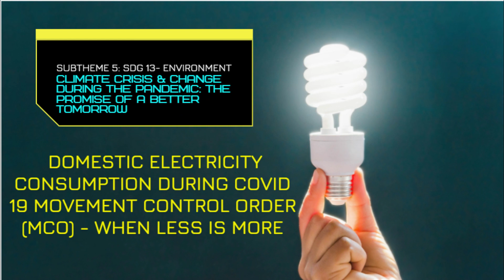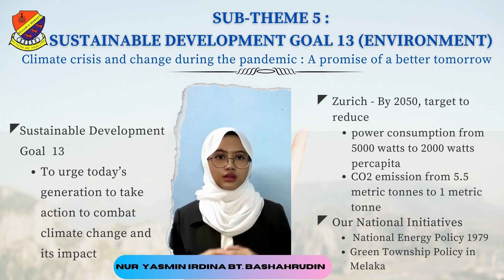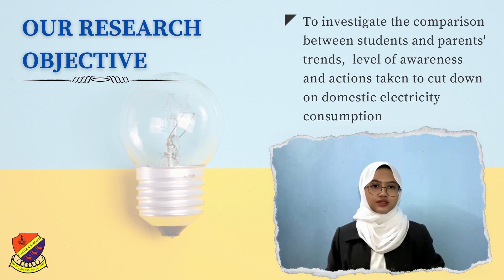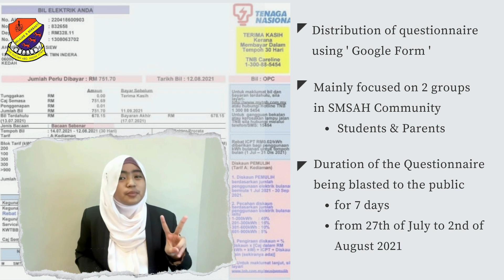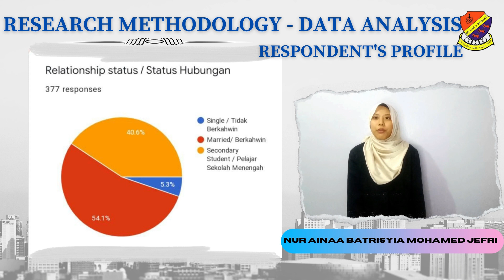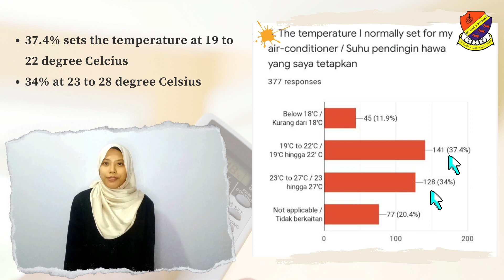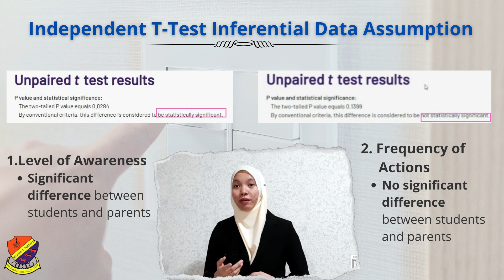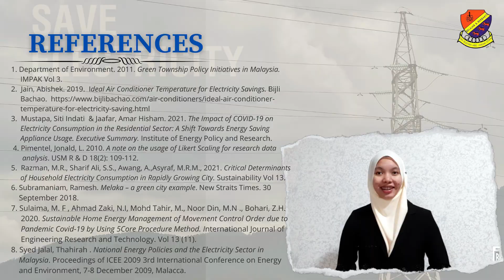SMSAH FRSIS 2021 Sub theme Environment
SM Sultan Abdul Halim proudly brings you SMSAH FRSIS 2021 video presentation on a community-based research by Vigorem team. The presentation ‘Domestic Electricity Consumption During Movement Control Order – When Less Is More” is delivered by:
1. Nur Aisya Balqis Ahmad Afdzal
2. Nur Auni Maisarah Izham Syah
3. Nur Yasmin Irdina Basharuddin
4. Nur Ainaa Batrisyia Mohamed Jefri
Not forgetting, Madam Adiilah Ahmad as the Teacher Advisor

Vigorem Team would like to extend our heartfelt appreciation to teachers, students, Parents-Teachers Association and Alumni Association of SMSAH for their assistance and support.